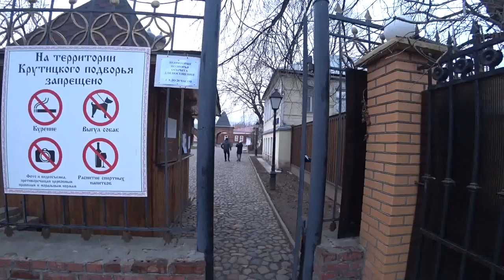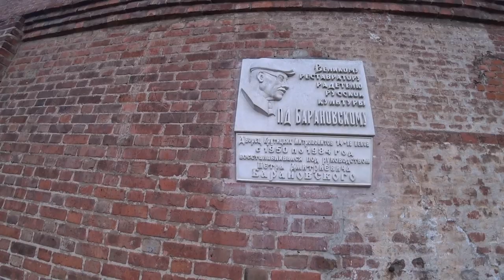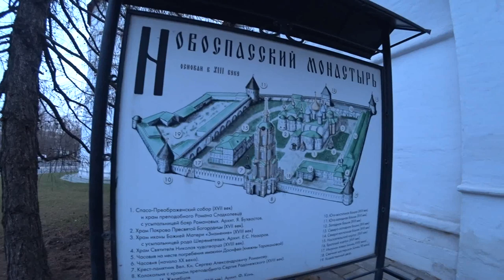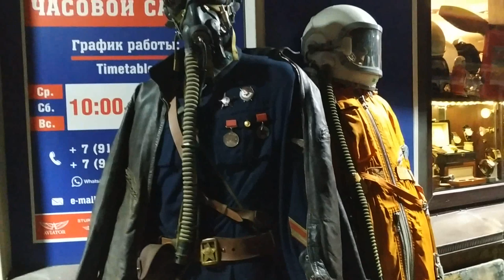Турция: Приключения турок в Москве. Новый год без снега. Костюм Гагарина. Парк Сокольники.